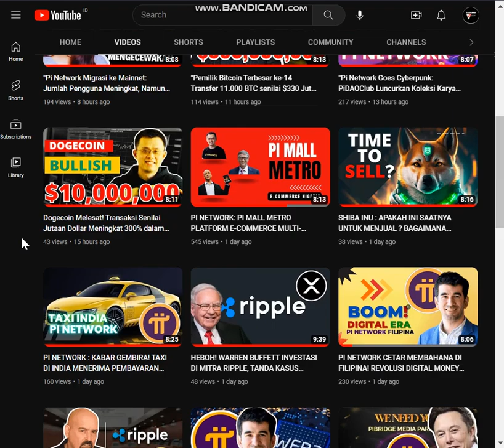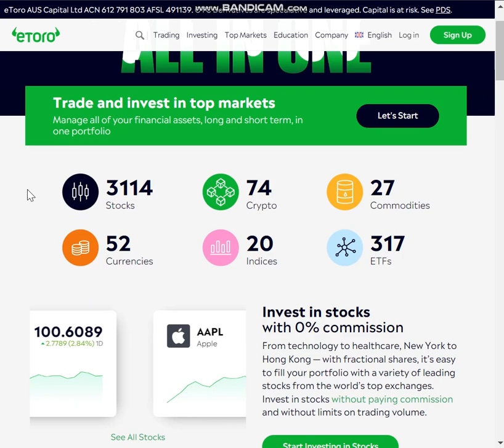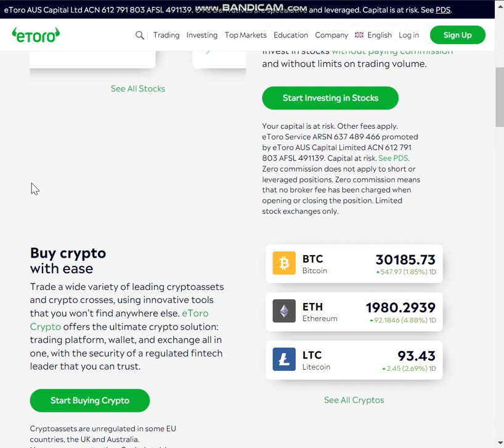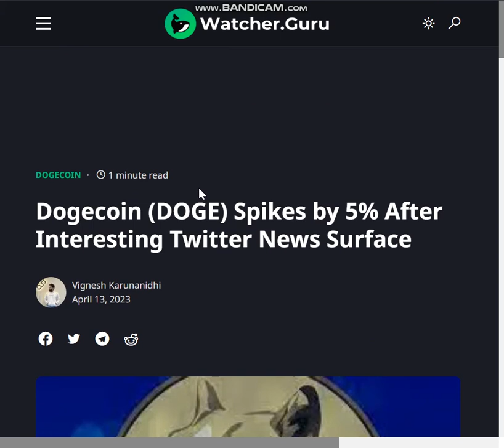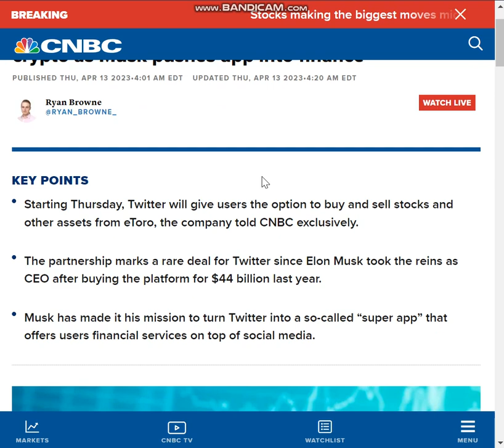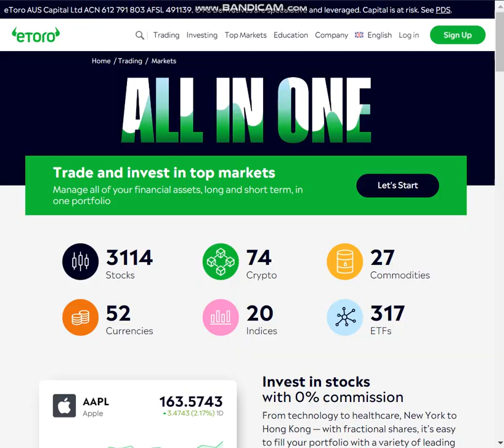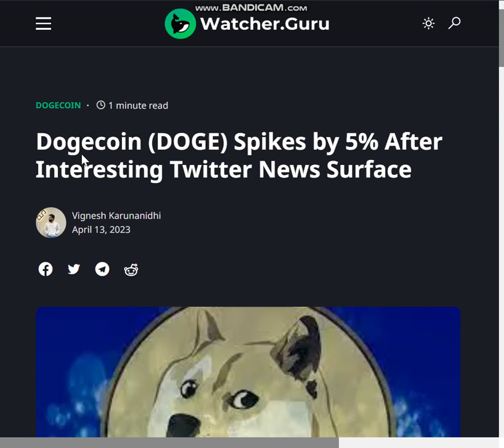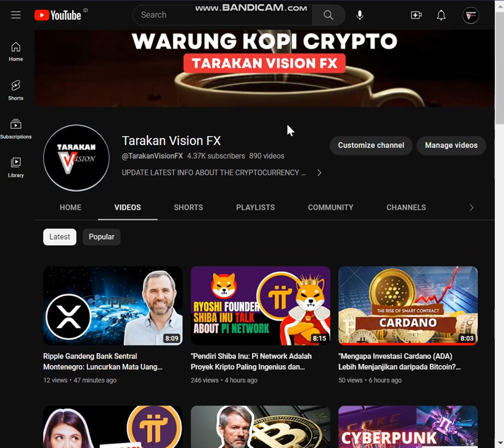DOGE Naik 5% Setelah Pengumuman Kerjasama eToro dan Twitter!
Harga Dogecoin naik sebesar 5% setelah terdapat pengumuman mengenai kerjasama antara eToro dan Twitter yang memungkinkan pengguna melakukan trading cryptocurrency langsung di platform. Berita tersebut memberikan dampak positif pada harga Dogecoin, sehingga membuatnya naik kembali setelah beberapa waktu sebelumnya mengalami penurunan akibat perubahan logo Twitter.